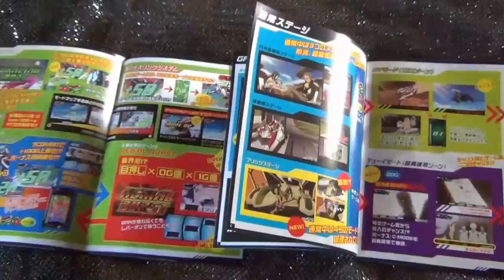EUREKA seven エウレカセブン EUREKA パチスロ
説明 パチスロ エウレカセブン